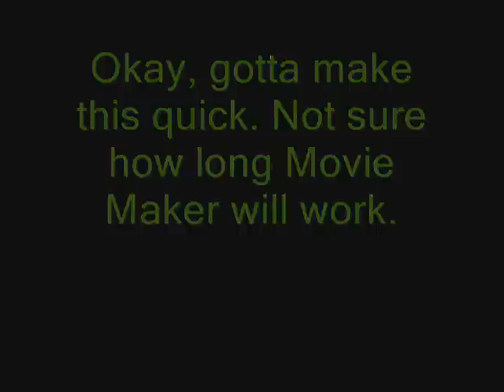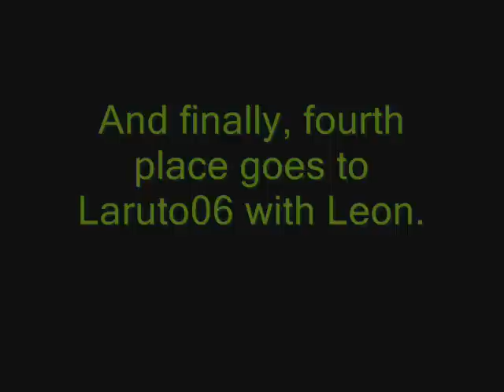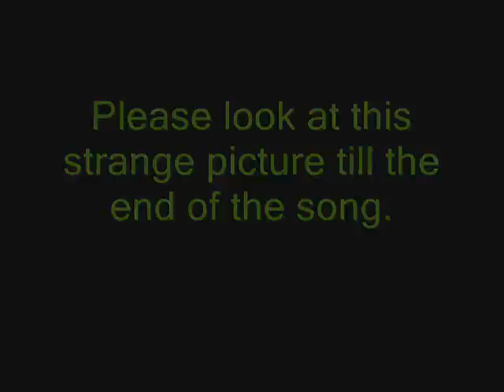Results for "My First Contest"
Please go enter my second contest.